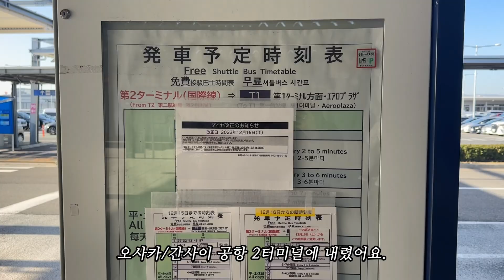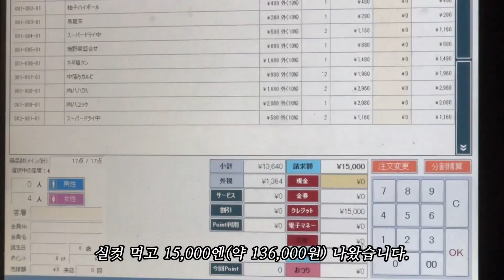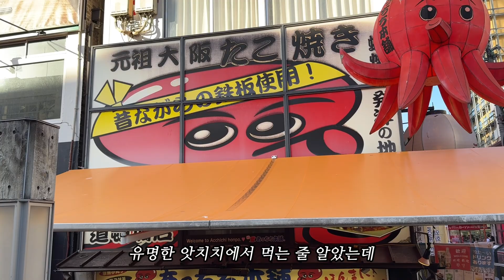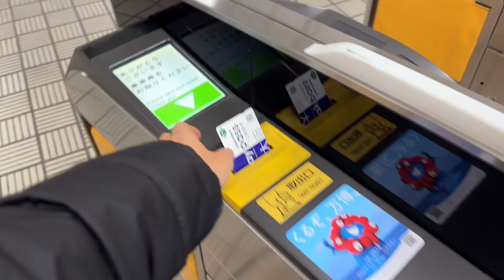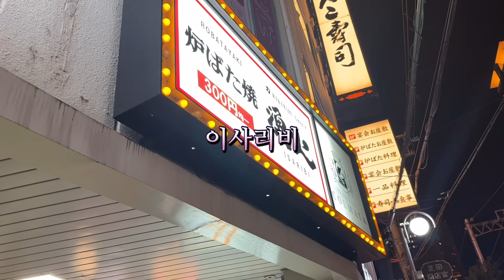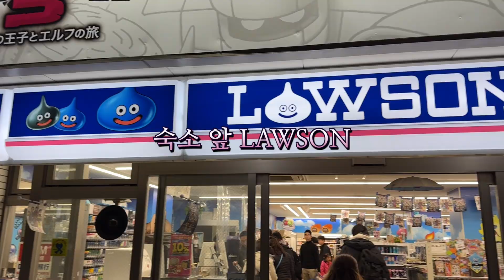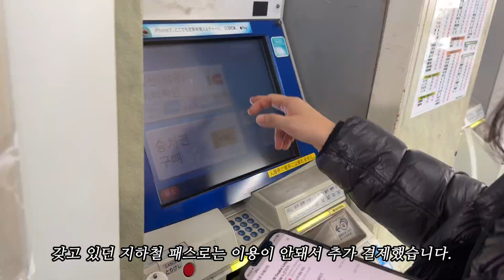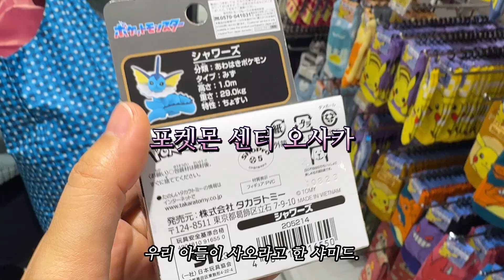1박2일 오사카여행?!✈️🇯🇵 맛집 구석구석🍡🍱 도톤보리, 난바, 동선정보, 이사리비, 야끼니쿠, 타코야키 쿠쿠루, 로바다야끼 맛집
안녕하세요.
먹보즐tv입니다.🥰
이번엔 친구들과 처음으로 오사카 여행을 다녀왔어요.
1박 2일 일정으로 시작했지만
반전이 있는 영상이니 끝까지 시청해 주시길 바랍니다!😁
그럼 간단한 후기 남기겠습니다.

🔔 고화질(1080p)로 설정하시면 더욱 선명하게 감상하실 수 있습니다!

💜타임라인은 고정댓글에!

-숙소-

미마루 오사카 난바 스테이션

숙소 예약은 3개월 전에 미리 했고요.
40만원 정도에 예약을 했습니다.
저희가 묵었던 방은 보드게임이 있는 룸 타입이었고요.
가족이나 친구 여럿이 묵기 딱이었어요.
로비에서도 보드 게임을 할 수 있었는데요.
해피 아워가 있어서 음료나 커피도 마음껏 즐길 수 있습니다.
그리고 직원들이 너무 친절했어요.
아 그리고 캐리어는 체크인 전에는 맡기는 게 무료였고
체크아웃 후에는 1개당 500엔을 내야 했어요.
그래도 밖에 코인 보관함은 더 비싸니 이 정도면 만족합니다.
위치도 여기 저기 다니기 좋은 위치였어요.

-교통-

라피트

왕복 22,500 정도 했고요.
미리 예약하고 가서 티켓으로 교환했습니다.

지하철

클룩에서 지하철 패스 1일권, 2일권 다 샀어요.

링크 첨부합니다.
오프라인으로 사는 것도 물어봤는데
온라인 결제가 더 싸대요~~
교환처는 곳곳에 있으니 확인 바랍니다!

-식당-

야키니쿠 니쿠하치

우설이 좀 두껍게 나오더라고요.
다들 한 입 먹고 안 먹어서 남은 건 제가 다 먹었지요!ㅋ
다른 고기들은 모두 다 맛있게 먹었습니다.

쿠쿠루 타코야키

구글맵에는 본점만 나오네요?
영상에서 처럼 앗치치 본점 옆에 있답니다.
살짝 생강 맛이 나면서 맛있어요!

보틀버드

로바다야끼 이사리비에 가기 전에
잠깐 1차로 들른 곳인데요.
맛은 아주 좋았는데 자리세를 받더라고요.
(편집했는데 쯔케모노가 나옵니다. 그게 인당 약 300엔이었던 것 같아요.)
계산하고 보니 술 한 잔씩 먹고 안주 조금 시켰는데
5,907엔 결제되었더라고요.
그래도 맛있게 먹어서 만족합니다.
여기가 막 비싸다기 보단 이사리비가 너무 싸서 비교가 된 것 같아요.

이사리비

여기는 꼭 가보시길 추천드립니다.
연기가 좀 많이 나긴 하지만 가성비도 아주 좋고
우리나라에 없는 스타일의 술집이라서요.
다음에 가면 재료가 놓아져 있는 테이블???
그 주변에 앉아서 먹고 싶어요.😋

우나만

여기는 원래 가려던 장어 덮밥집 예약을 실패해서
차선으로 간 곳인데요.
정말 맛있게 먹었어요. 양도 간도 딱 적당했습니다.

 • [편안하고 기분좋은 감성음악] Maple Waltz | 음악에 단풍...